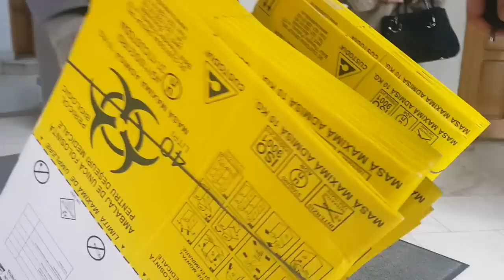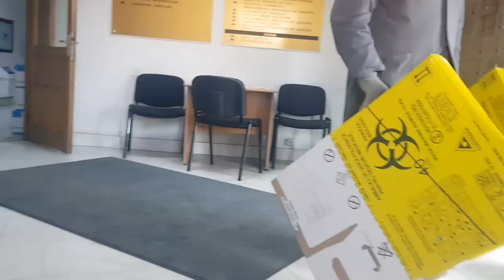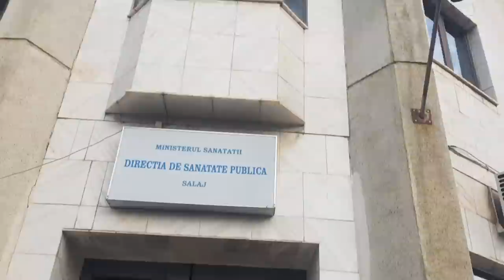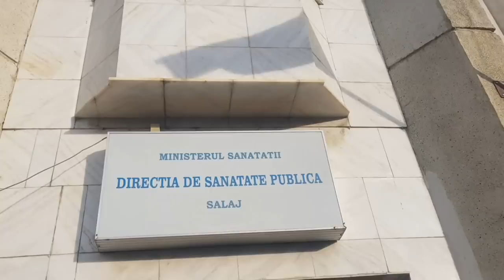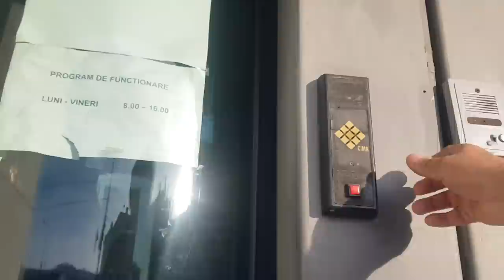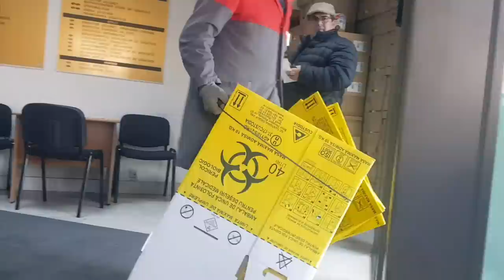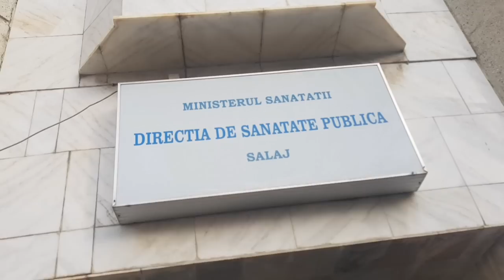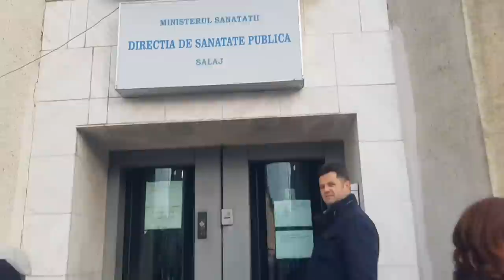A chemat politia si interventia rapida. Zalau-D.S.P jos cu usa rotativa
DSP Salaj, o institutie cu buton pe usile de la intrare, medici si doctori la cheremul paznicului?)) Directorul DSP tolerează umilinta asupra cetatenilor si a sănătății publice?
Agentul de pază a apăsat butonul de interventie si a venit politia să il sancționeze?
Lapte praf aproape de expirare " urmeste" a fi redistribuir beneficiarilor?
Intrarea automatizata in DSP Salaj la mâna pazei?
In caz de calamitati ori foc...nu poti sa părăsești cladirea, risti sa fii blocat in cotetele minune))
Au fost sanctionati si obligati sa dea jos usa.
Mafia desepistilor toleranti?